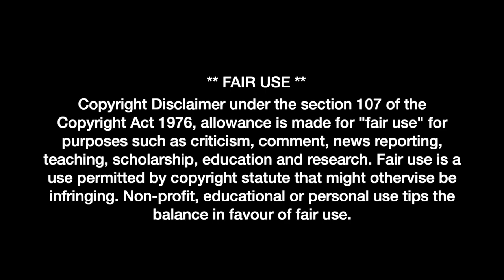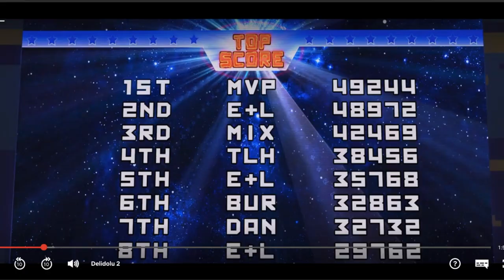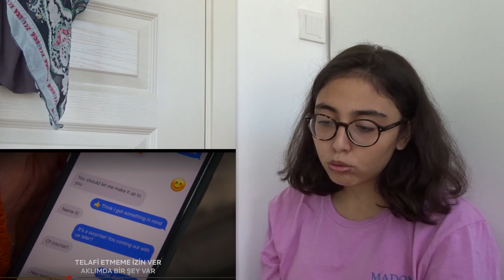siz izlemeyin diye "kissing booth 2" izledim 💋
save jacob elordi 2020!!